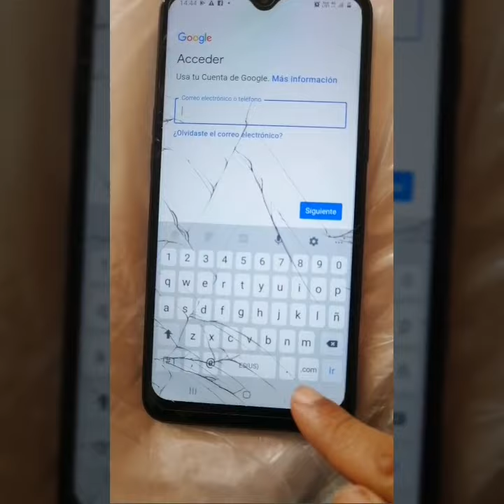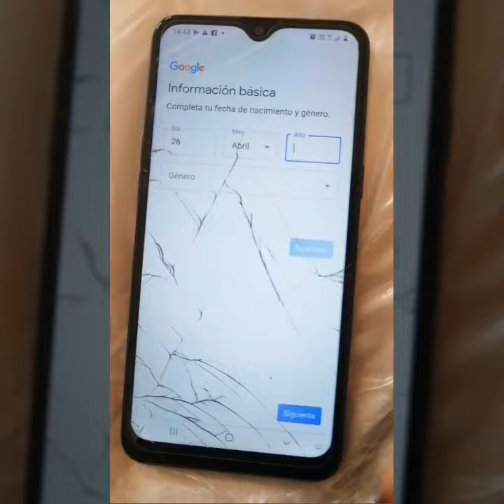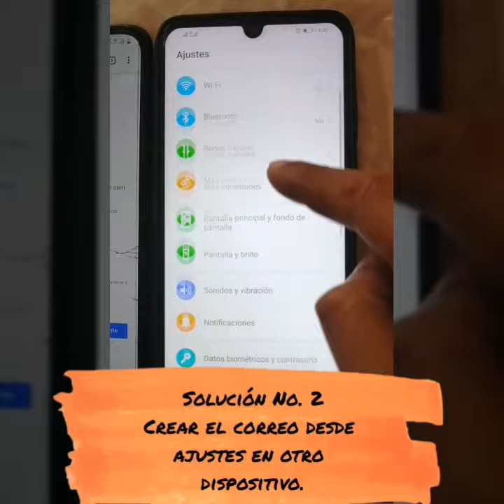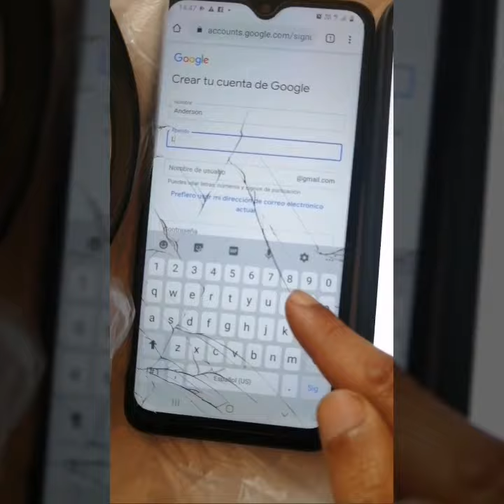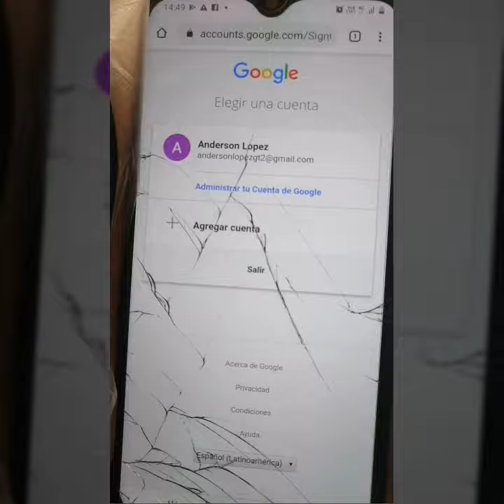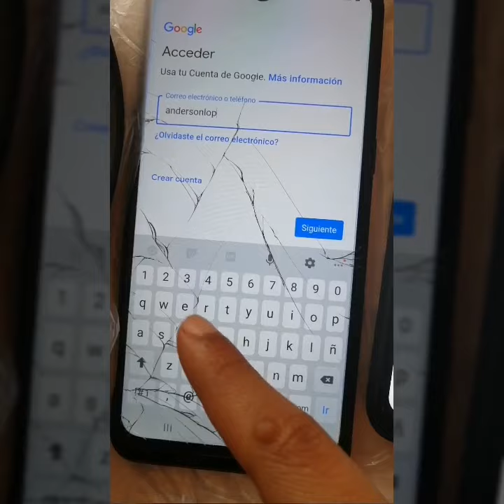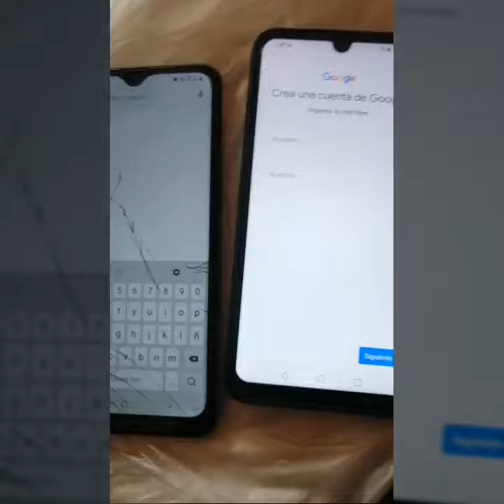SOLUCIÓN No puedes crear una cuenta de Google ya que no cumples con el requisito de edad mínima👌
Les traemos soluciones para dispositivos móviles, pc, instalaciones, configuraciones de los mismos y mucho más. Si el contenido es de tu agrado y te ha servido por favor ayúdanos con tu suscripción, activando la campanita, dando LIKE y si tienes alguna duda puedes escribirnos en la caja de comentarios. Saludos

 🔔 💻📲ℓιкє & ѕυѕcяιвєтє 📲💻🔔